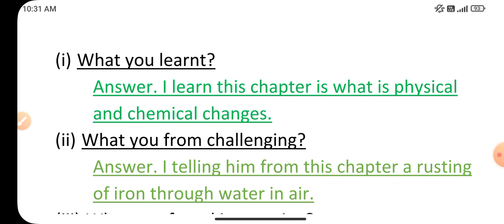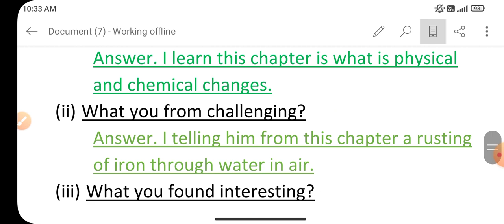class 7 science chapter no 6 Physical and chemical changes( Leaner dairy questions 🤔🔍)?